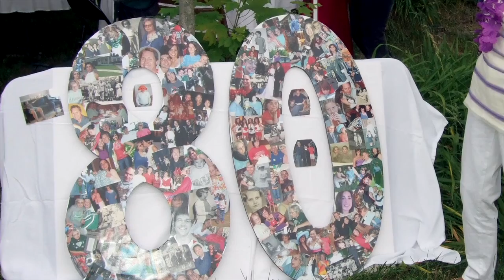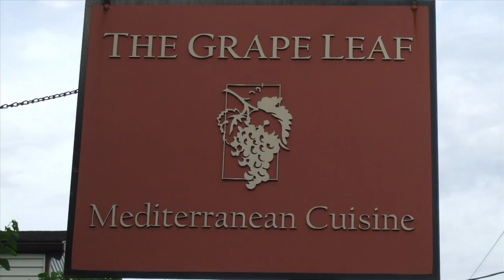Ede Blair's 80th Birthday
Ede  Blair celebrated her 80th birthday on June 6, 2013. The main event was held at Turtle Run Winery in Corydon, IN. The rest of her birthday was celebrated around Louisville, Ky. and in Southern Indiana. A special thanks to Micah Chandler for his violin playing.